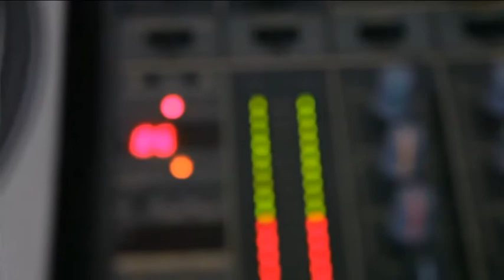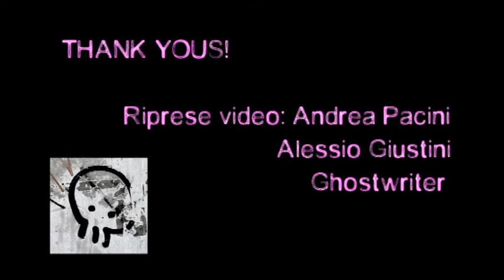2vs2 B.kidz Battle 2009 trailer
Scandicci-Firenze battle 2vs2
Ginger Zone